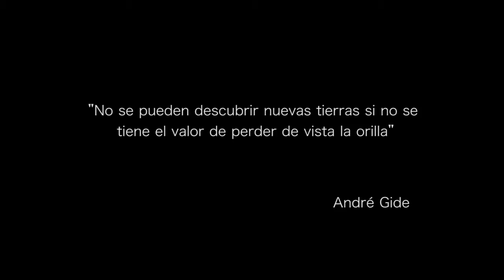promo chaiten 2